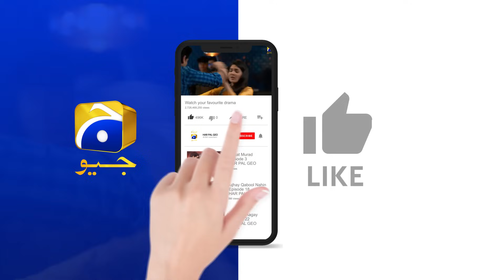Baylagaam Episode 99 | 𝗕𝗲𝘀𝘁 𝗦𝗰𝗲𝗻𝗲 𝟬𝟯 | Ali Abbas - Laiba Khan - Haroon Shahid | HAR PAL GEO